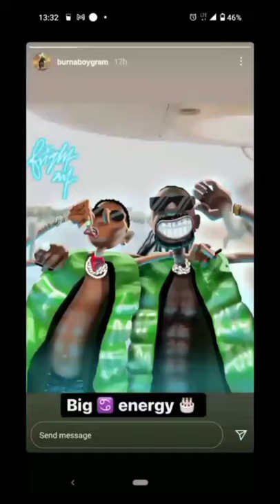Burnaboy ft. Wizkid - B.DOR (drawing)